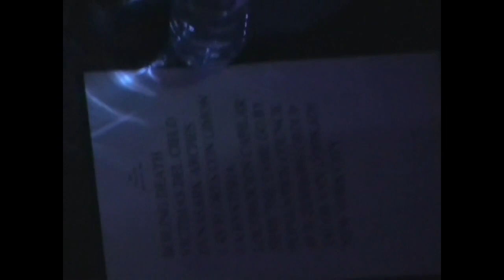Omar Rodríguez-López Group [Live] Europe 2009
In March 2009 the Omar Rodríguez-López Group embarked on a tour of Europe playing small clubs and treating audiences with long, fiery jams, classic cuts from Omar's early solo albums as well as new material from the yet to be released albums Xenophanes, Solar Gambling & Cizaña de los Amores. ArdNassac (who also brought you the DVDs of Omar's previous solo show at Gebäude 9 in 2005 and the Mars Volta concert at the Palladium in 2008) filmed about half of the Cologne show and collected a lot of material from other dates to create a full show DVD from the tour. Unfortunately the project was never finished. The Marble Shrine recently caught up with him and obtained his archive from which we can now proudly present you a full concert experience cut together from four dates.

0:00:00 Entrance
0:01:14 Boiling Death Request a Body to Rest Its Head On
0:16:08 Victimas del Cielo
0:27:06 Dyna Sark Arches
0:36:11 Las Flores Con Limón
0:43:50 La Hysteria (aka. He Gave Me a Key to Nothing)
0:51:37 Locomotion Capilar
0:55:26 Bass Solo
0:58:43 Here The Tame Go By
1:05:53 Population Council's Wet Dream
1:15:46 How to Bill the Bilderberg Group
1:28:33 (Banter)
1:32:25 Jacob Van Lennepkade
1:52:48 New York City (aka. Asco Que Conmueve los Puntos Erógenos)

Line-Up:
Omar Rodríguez-López - guitar
Ximena Sariñana - vocals
Mark Aanderud - keys
Marcel Rodríguez-López - keys
Juan Alderete de la Peña - bass
Thomas Pridgen - drums
Adam Thompson - live visuals

Sources:
March 16th, 2009 - Uebel & Gefährlich, Hamburg, Germany [Tracks #11 & #14]
Video & Audio: a_doubt

March 17th, 2009 - Gebäude 9, Cologne, Germany [Tracks #1-#8]
Video: ArdNassac
Audio: a_doubt, EmptinesS (first 6 minutes)

March 18th, 2009 - Melkweg, Amsterdam, Netherlands [Tracks #12 & #13]
Video: jacquestourneur
Audio: bliv

March 20th, 2009 - Cisterna Hall, Moscow, Russia [Tracks #8-#12]
Video: zeveka (balcony), TryingToBeTrue (sidestage)
Audio: TryingToBeTrue, Dima Suchay

Sync & edits by N. Senada

For The Mars Volta live bootlegs, gig posters, setlists, lineups, and photos, visit our

Even if the audio isn’t the best we’d love to see it. We may have audio from another source that we can sync it with.